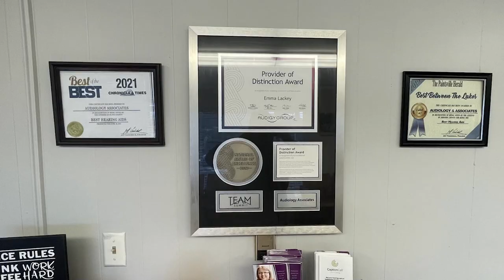Paintsville Prepares For Halloween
The City of Paintsville will be bringing a few Halloween events to the downtown area this weekend.